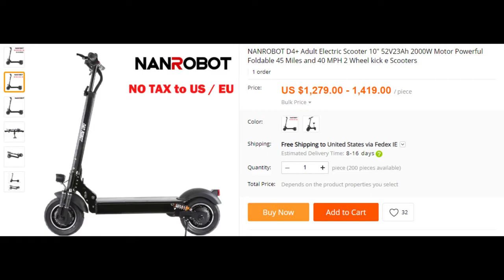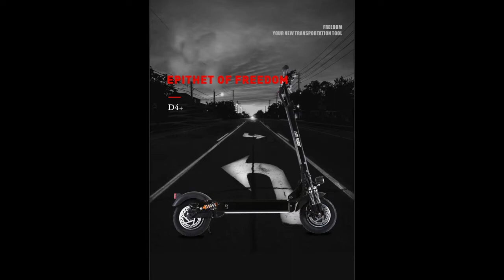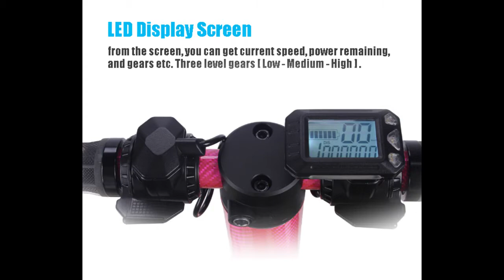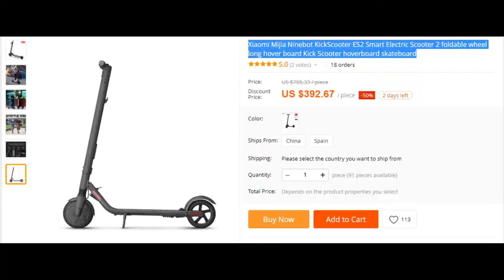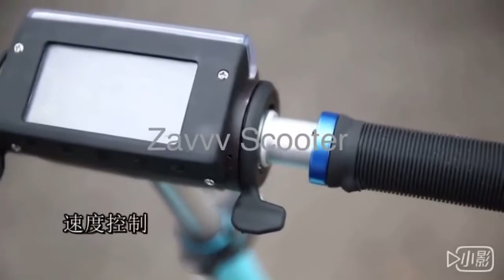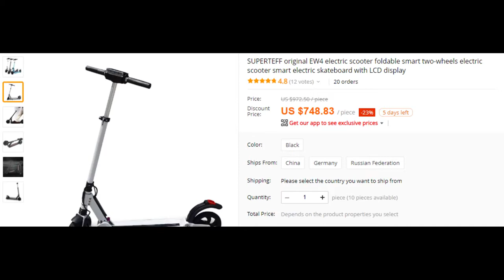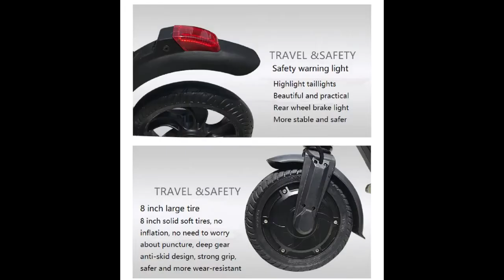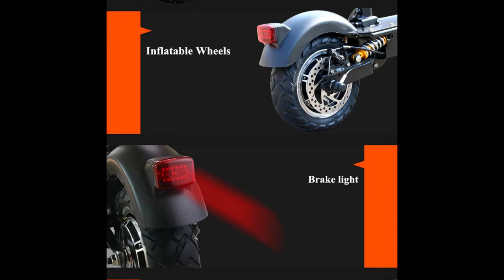Top 5 Electric Scooters on AliExpress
Top 5 Electric Scooters on AliExpress   In this video, we listed the top 5 best and the Coolest electric scooters for adults in AliExpress 2019. I made this list based on my personal opinion, and i tried to list them based on Prices, Quality, durability and more.

FLJ 2400W Adult Electric Scooter
SUPERTEFF original EW4 electric scooter
Xiaomi Mijia Ninebot KickScooter ES2 Smart Electric Scooter
Electric Scooter S3 Pro Foldable Carbon Powerful Smart Hoverboard 2
NANROBOT D4+ Adult Electric Scooter 10"

0:03: Alan Walker - Spectre
3:29: Cartoon - On & On
4:45: Elektronomia - Sky High
8:19: Syn Cole - Feel Good

All of the Electric Scooters are from aliexpress website.  😱